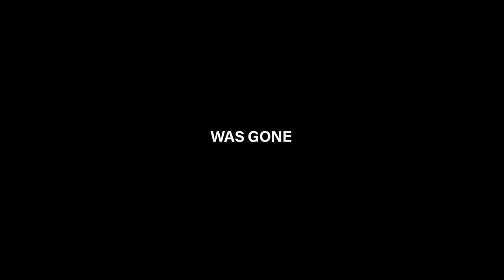Negativland - This Is Not Normal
From the album 'True False' on Seeland Records, released on 25 October 2019